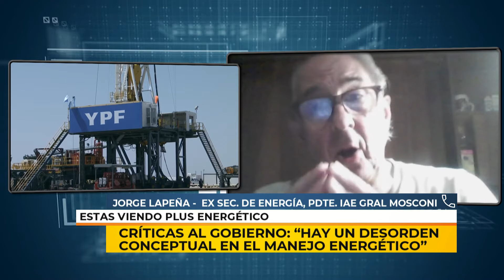03/03/21 | PLUS ENERGÉTICO | BLOQUE 01